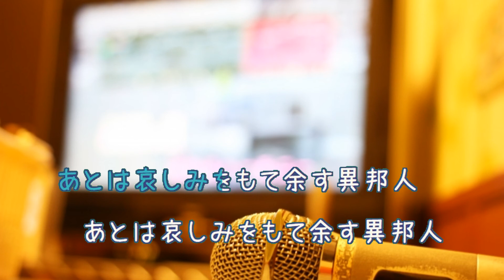異邦人 / シルクロードのテーマ / 久保田早紀 [男性キー―５ 歌える音源] （歌詞あり ガイドメロディーなし karaoke)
デビュー・シングル。
キー：F minor　転調あり。キーー５　C minor　転調あり。
オフボーカル：instrumental。フルパートの構成。

1979年10月1日発売。

作詞：久保田　早紀　作曲：久保田　早紀